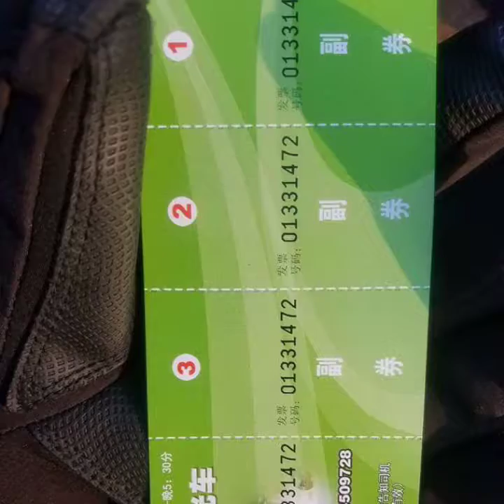Sun Island International Snow Sculpture Art Expo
As the birthplace of China's ice and snow sculpture art and the first of its kind in China, Harbin Sun Island International Snow Sculpture Art Expo is an important part of the Harbin Ice and Snow Festival as well as one of the hottest attractions of Harbin tour. Charactered by a long exhibition period (60-70 days), high quality, new content, large scale and a lot of entertaiment, the expo is also known as "The world's largest ice and snow carnival".

In winter, the whole sun island is decorated by snow which makes it a fantastic white world. Harbin is the cradle for China's ice and snow art for which sun island is the birthland. Sun Island International Snow Sculpture Art Expo is the earliest developed and the largest snow theme park in China. The Expo impresses visitors from the world with its large scale, fantastic ice and snow scultpures and various of snow activities. With a history of 19 years, Harbin Sun Island International Snow Sculpture Art Expo has received over 2.3 million visitors, and has been one of the hottest and must see arrtactions in Harbin Ice and Snow Festival.